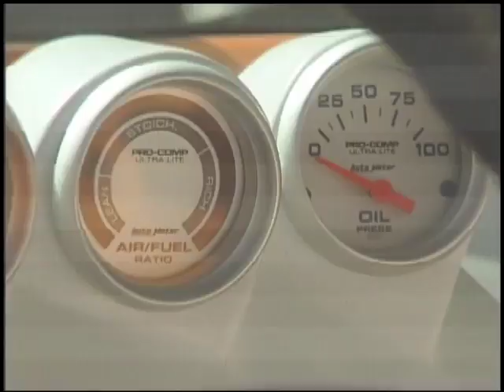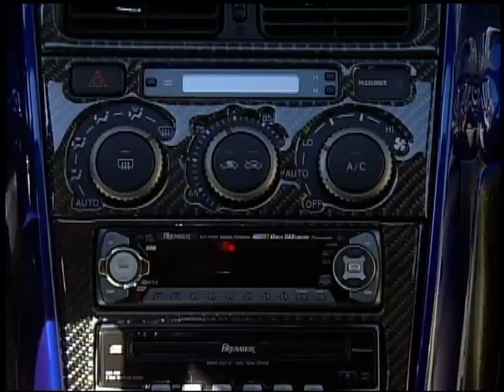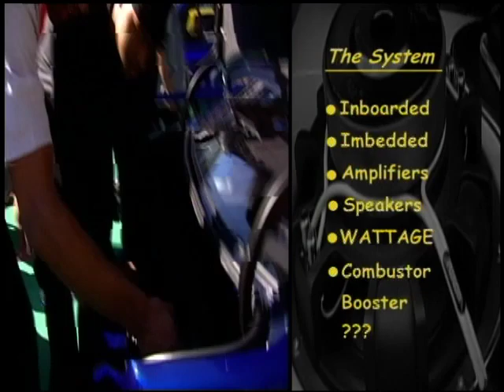Off the Hardwood Eps 31 Jerome Williams & Morris Peterson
Steph Curry basketball shoes
Stephen Curry Golden State Jersey
Off The Hardwood is a weekly series which reveals life away from the basketball court for a NBA Toronto Raptor.

Jerome "Junk Yard Dog" Williams hosts this episode.  Former Michigan State National Champ Morris Peterson joins him, as the two of them take in an Import Car Show on an off day.  Viewers will be treated to custom paint jobs, sound systems galore and cars that give a whole new meaning to living on the road.

JYD and MoPete enjoy their day with this young pumped-up crowd of car lovers.

This episode is only one of 24 which will take viewers behind the scenes to really meet and see a different side of the members of the 2001 and 2002 Toronto Raptors.